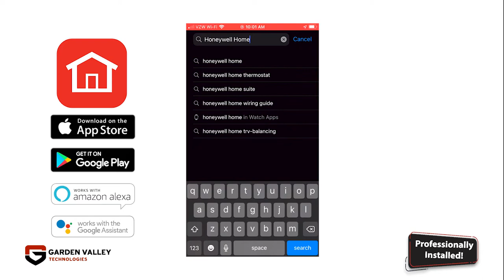resideo Wi-Fi Water Leak and Freeze Detector by Honeywell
Whether you're escaping northern Minnesota's cold winter on a sunny vacation or spending long hours away from home.
Honeywell's resideo Wi-Fi Water Leak and Freeze Detector will give you peace of mind from water and freeze damage.
This Wi-Fi device will send you instant notifications to your smartphones Honeywell Home App when it detects water leaks or home temperatures that may cause pipes to freeze leading to damaged valuables.
It is great for utility rooms, laundry rooms and under sinks at your home or cabin.
Stop into one of Garden Valley’s 3 retail stores for more information and to ask about professional installation!